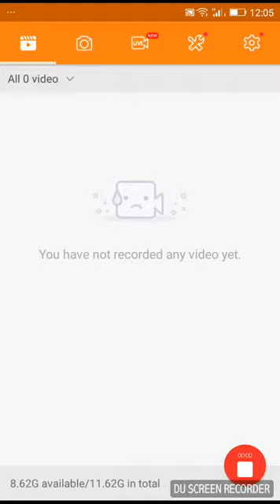Hay day level 5 to 6gmae play by 1234